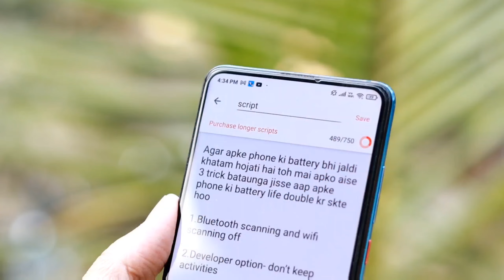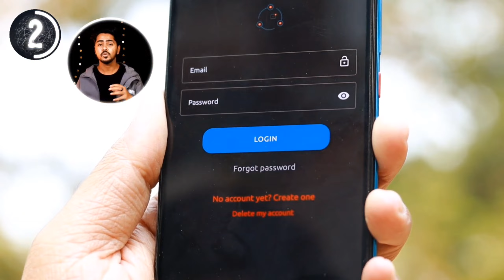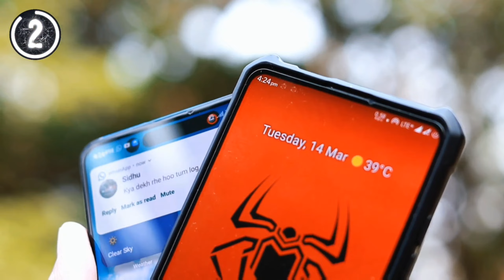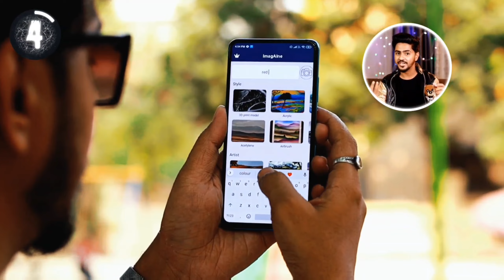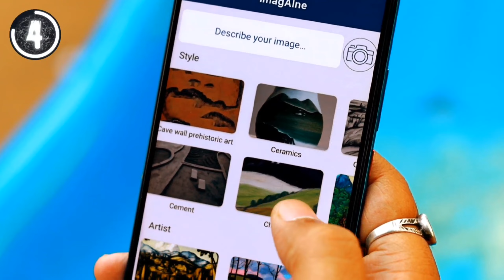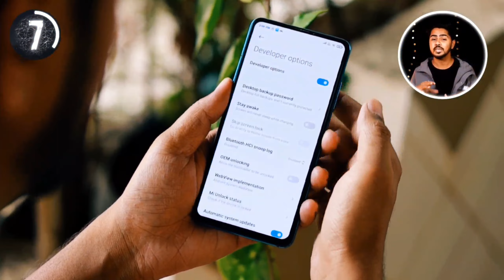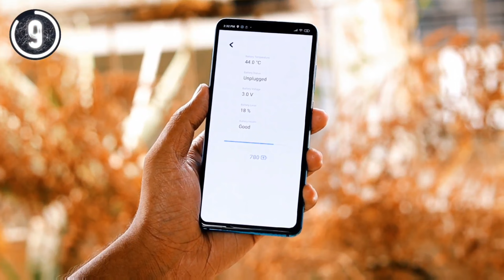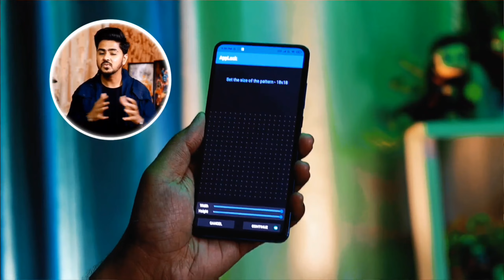Top 10 Best Android Apps MARCH 2023 / Secret Apps You Don't Know😨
In this video we are going to show you Top 10 Best Mobile Apps for MARCH 2023. Some of these apps are recent launches and some are there on Android Play Store for quite some time. We have Handpicked these apps on the basis of the functionality, uniqueness and usability.